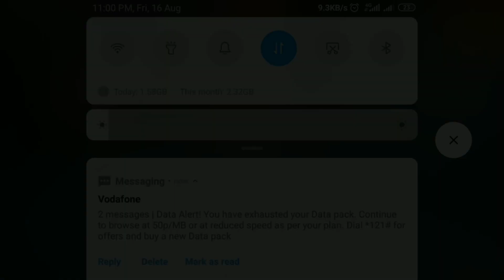600 Subs Special Crate Opening In Indian Server | Pubg Mobile Crate Opening Tricks | Ankit Gaming YT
1. Pubg Crate Opening

2. Pubg Mobile Crate Opening

4. Pubg Crate Opening tricks

5. Pubg Mobile Crate Opening trick

6. Pubg Crate Opening india server

Hello friends ...🖐🖐 I am Ankit
in this video I have been seeing you pubg crate opening

Shrp Ankit

Ankit Gaming
Ankit Gaming yt